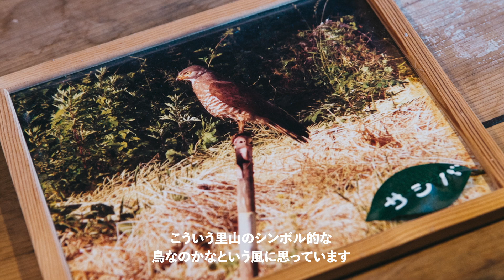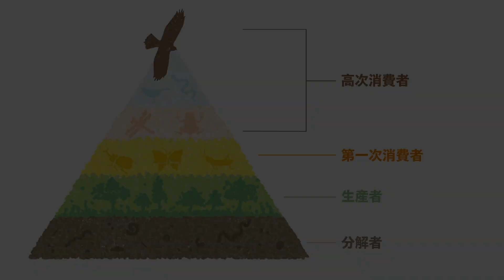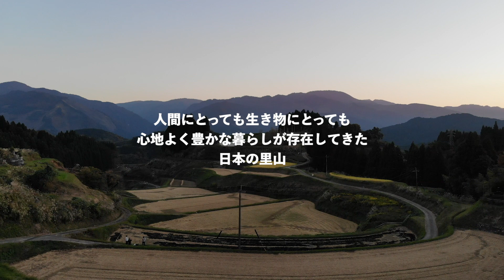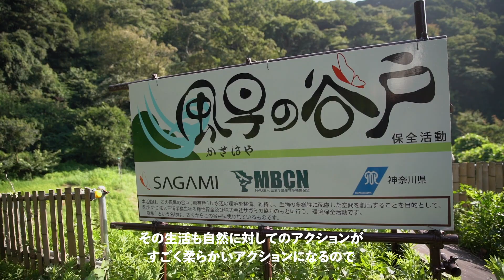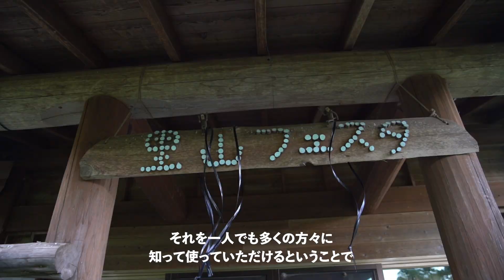渡り鳥プロジェクト - サシバを追え！｜LUSH ラッシュ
【消失していく日本の里山再生と生物多様性の復元を目指す「渡り鳥プロジェクト」】
自然環境や地域社会の再生を目指すラッシュの「リジェネラティブバイイング」の一環として始まった「渡り鳥プロジェクト」は、消失していく日本の里山再生と生物多様性の復元を目指して、渡り鳥・サシバを追って日本各地の里山を訪れながら、原材料を探します。

豊かな里山のシンボルである渡り鳥・ サシバを守り、日本の里山再生を目指す「渡り鳥プロジェクト」では、サシバの渡りルート上にある豊かな里山で出会った生産者の方々と連携し、里山の恵みを商品の原材料や梱包資材に活用しています。ラッシュが商品に使う原材料を購買することで、自然環境や地域社会を再生し、元来そこにあった豊かさを取り戻すことを目指しています。